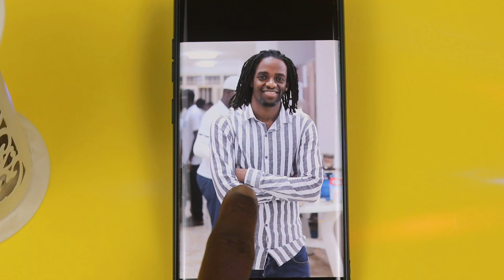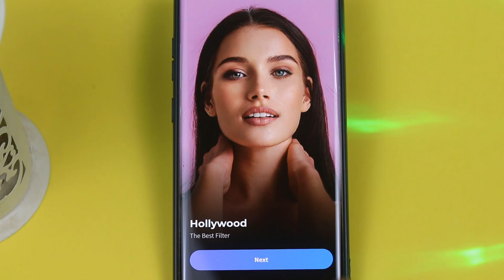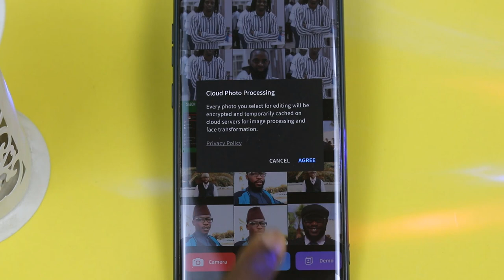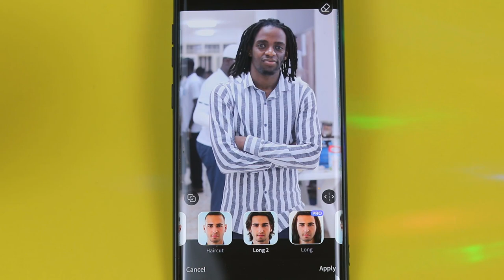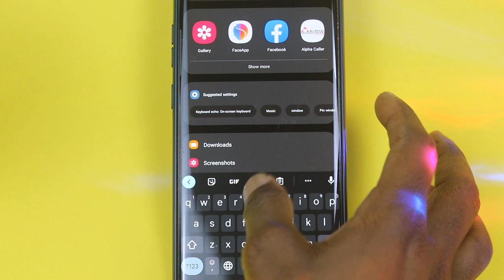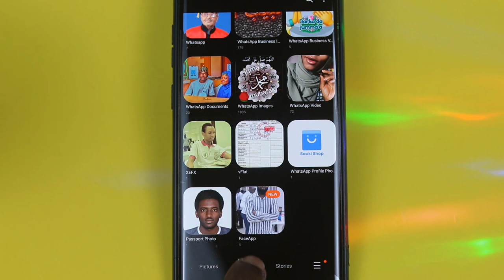yanda zaka sakawa kowani hoto gemu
A wannan videon munyi bayani ne akan yanda zaka sakawa kowani hoto gemu